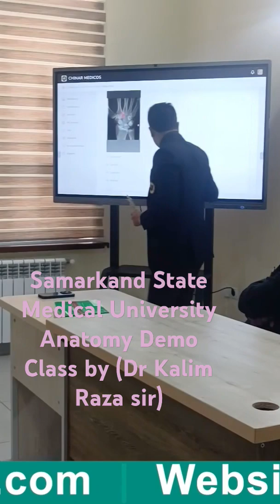Samarkand State Medical University Anatomy Demo Class by Dr Kalim Raza sir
HIND MBBS ABROAD
Head Brach-G-52/1 Second Floor Jamia Nagar New Delhi -110025.
for details plz call/WhatsApp -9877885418/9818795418